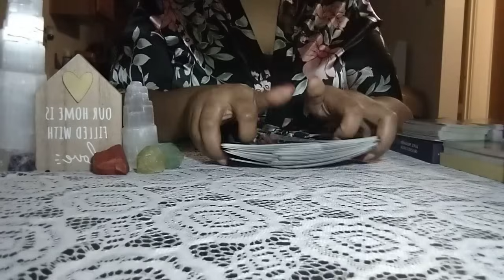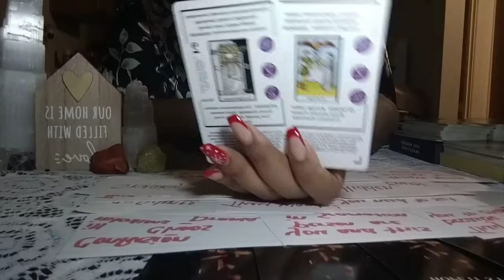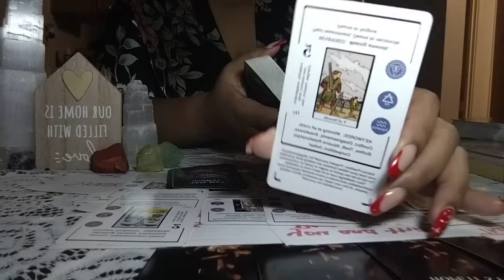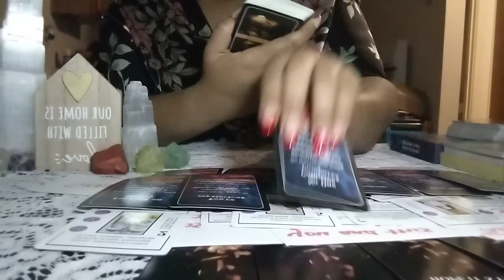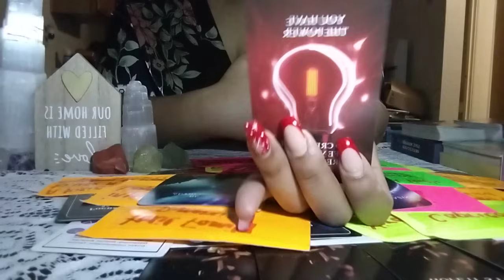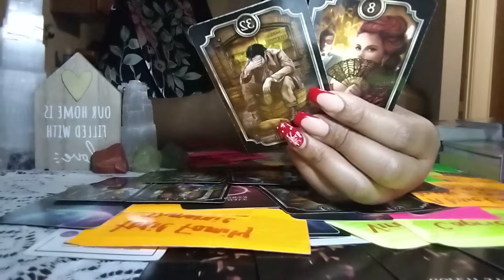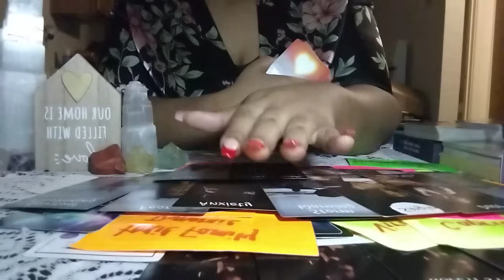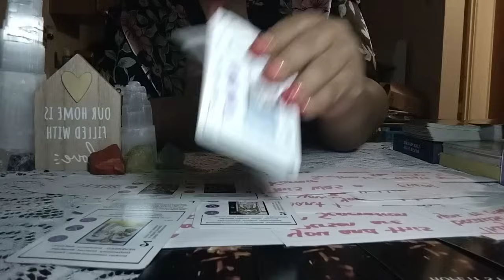THEY'RE NOT THE SAME PERSON THEY WAS IN THE PAST‼️